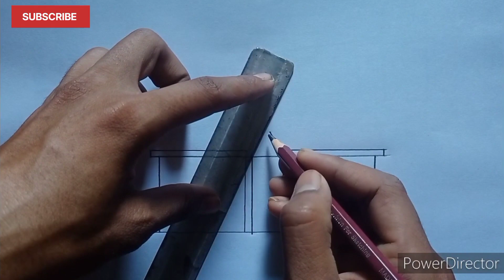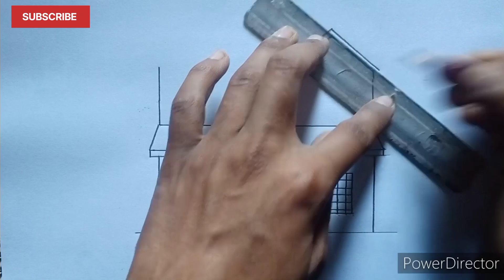How to draw a beautiful house drawing / step by step house drawing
How to draw a beautiful house drawing